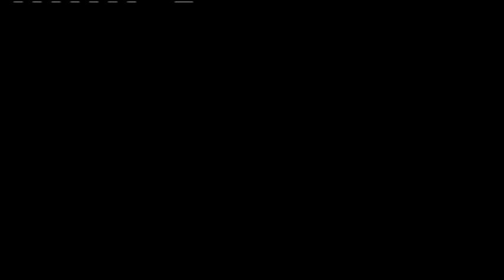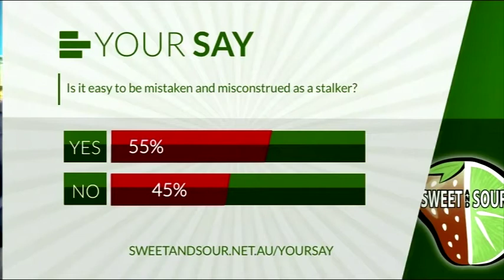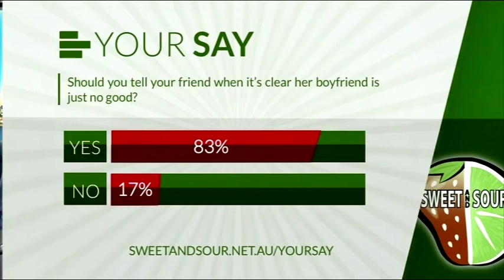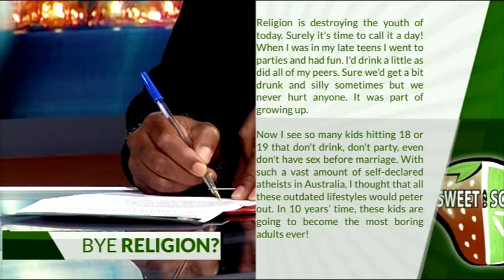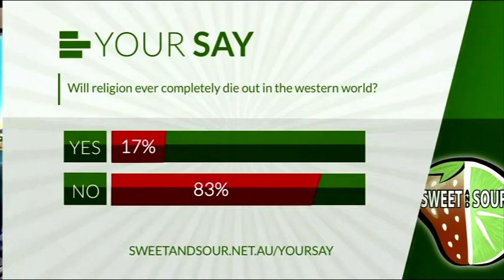Sweet and Sour 2018 Episode 10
This week, DARREN de MELLO is filling in for Gary. He is joined by STACEY SNOOKS, CARMEN HANSBERRY, LEWIS & SEAN CONGIUSTA.

This week, He's been going to the same female hairdresser for 20 years. Does that make him a stalker? PLUS My friend's partner is an ungrateful swine! How do I tell her he's no good for her? AND Religion is destroying the youth of today. Surely it's time to call it a day?! Lets see what our panel make of That!

And to top it off, NAVANA FUNNELL performs her original, "Summer lovin'" to close the show!